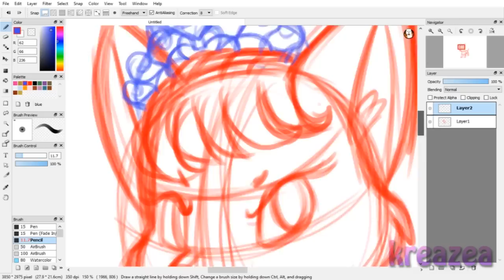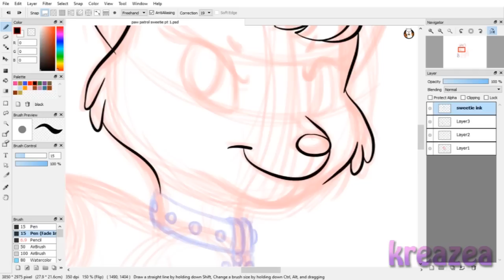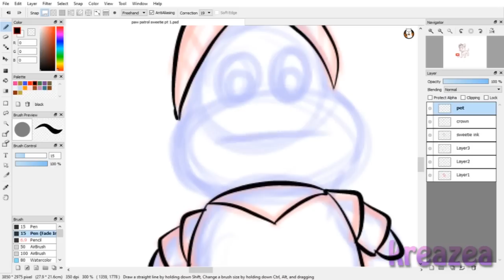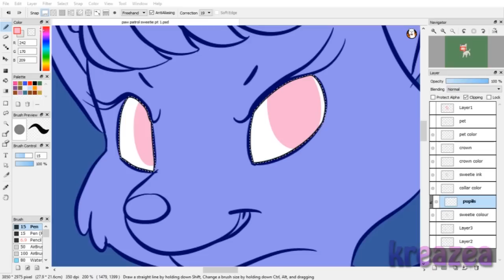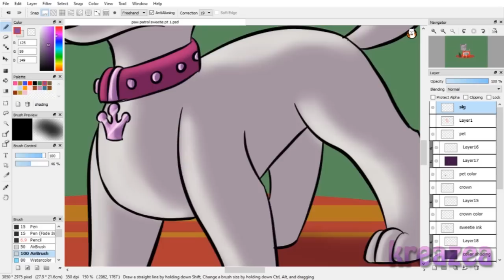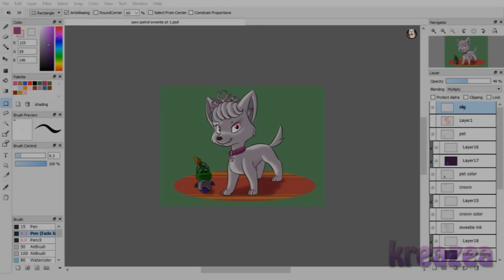Paw Patrol ♥Sweetie♥ - Speedpaint/Timelapse Ver.1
In honor of the upcoming Paw Patrol episode 'Mission Paw' here's a timelapse vid of the villain pup, Sweetie.

Programs used: Firealpaca, Medibang Paint Pro, Painttool Sai
Real Time: 2hrs
Material: Wacom Bamboo